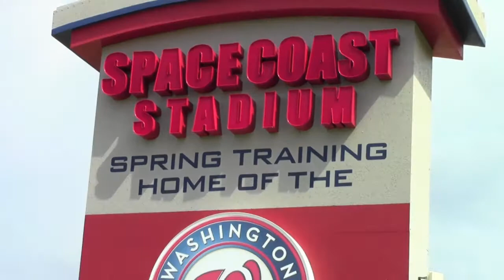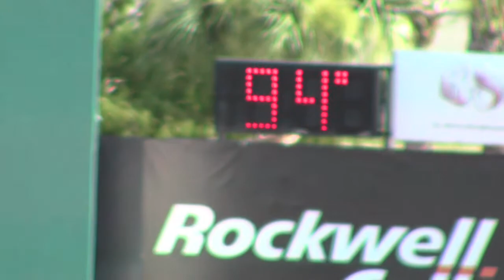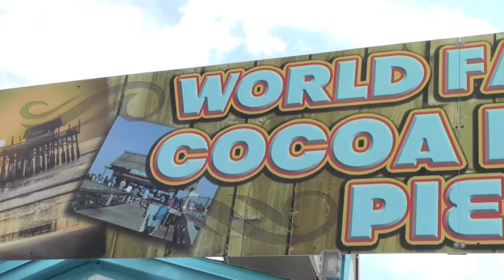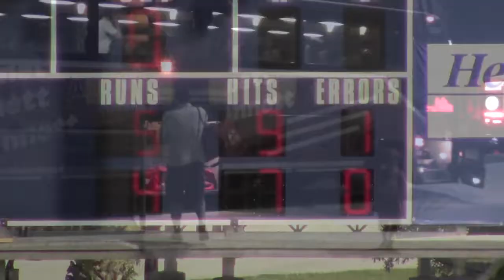Cardinals & Hammerheads-Road Trip Show Pt. 1 2014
Roger Dean Stadium TV presents…Road Trip Show - Part 1…as the Palm Beach Cardinals (St. Louis A-Adv.) traveled to Viera, FL to play the Brevard County Manatees (Milwaukee A-Adv.). RDS TV's Lisa Pride went on the road with the team to find out what "Life on the Road" is like for the Cardinals. Meet the team bus driver & dedicated Cards fans. See local tourist stops.

Keep watching Roger Dean Stadium TV on YouTube for Hammerheads & Cardinals updates.